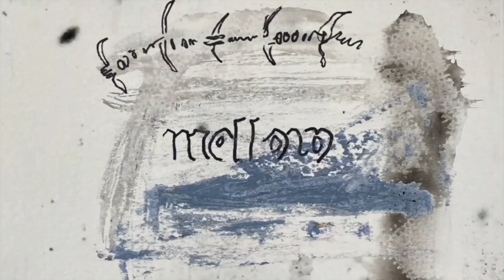UNCUT: Katie Lamb - Dominator (8A+/V12)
Katie sends the iconic Jerry Moffat Yosemite line "Dominator." Power tension board style climbing at its finest. Respect Katie!